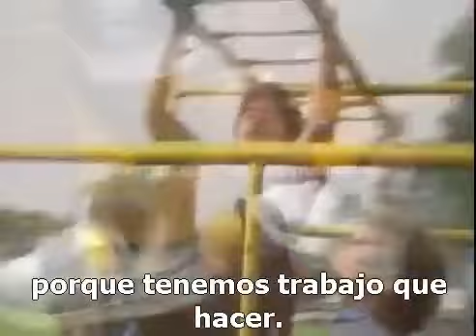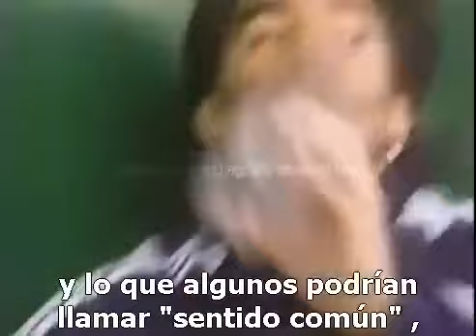Maradona "La bronca siempre ha sido mi combustible"